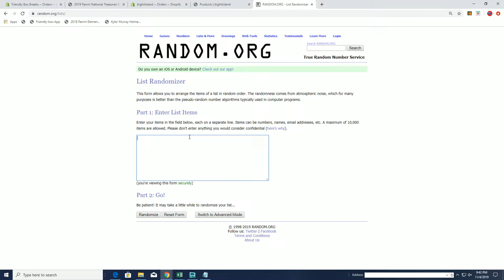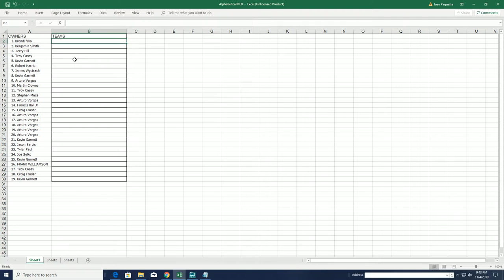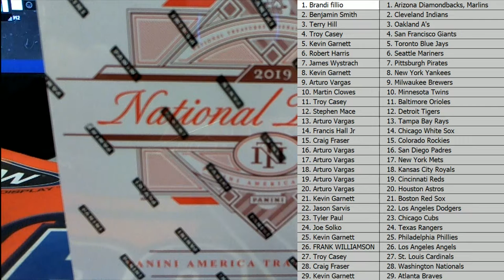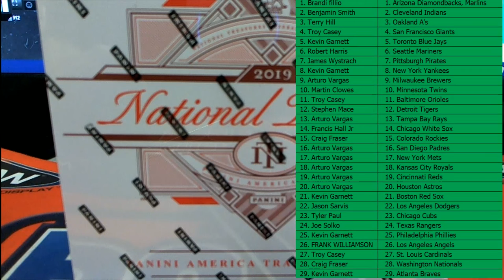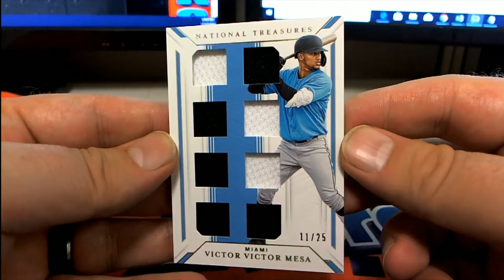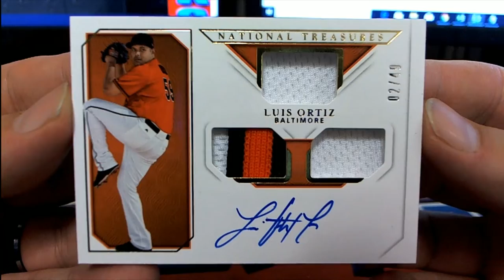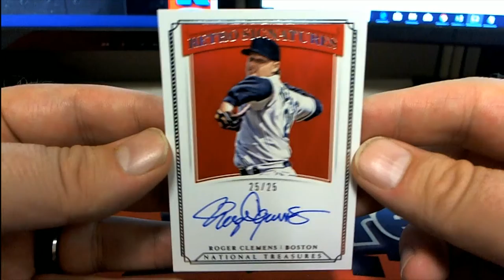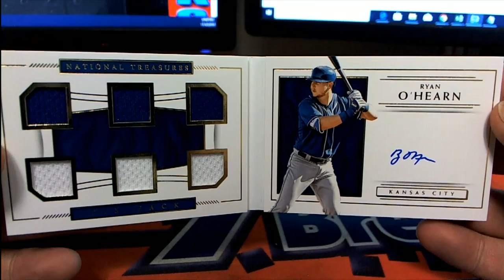2019 Panini National Treasures Baseball ID 19NTBBRANDOM501